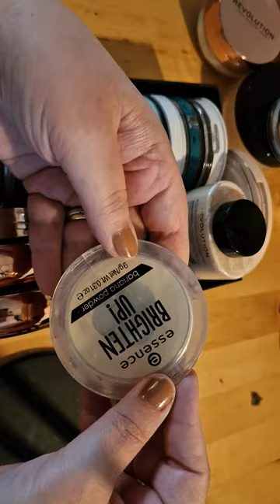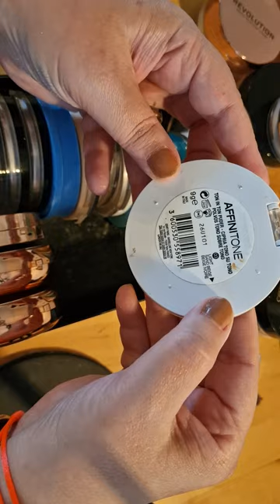Collectie 2023 afl 7 Poeders